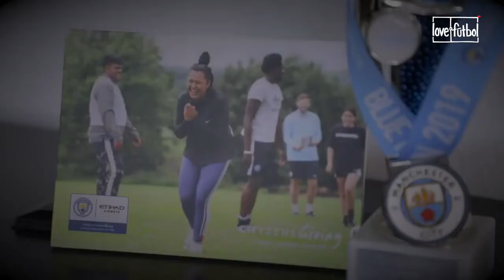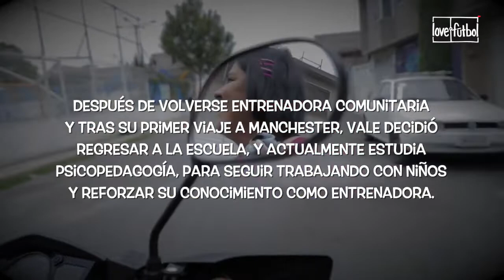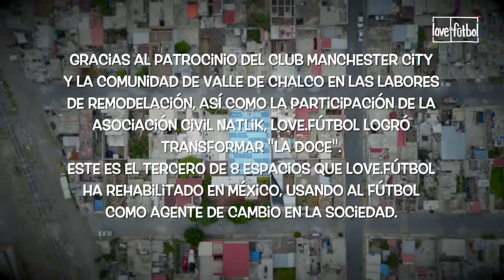love.fútbol | Grandes historias que contar | Valéria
En el segundo episodio de "Grandes Historias Que Contar" te presentamos la historia de Valeria, quien nos cuenta cómo ha cambiado su vida desde que se integró al proyecto "La 12" en Valle de Chalco.